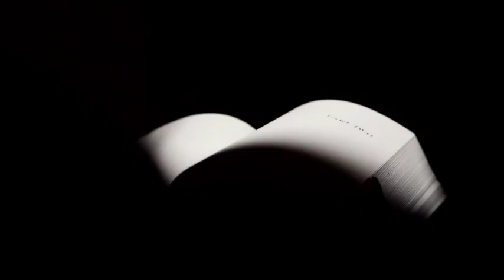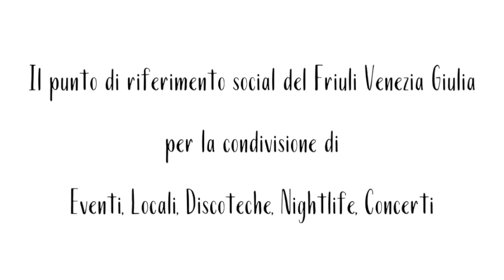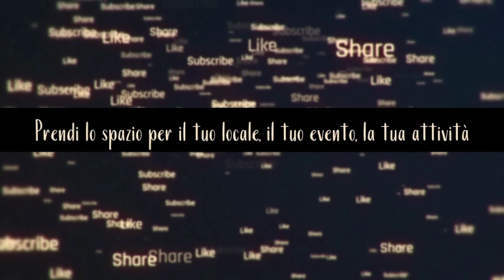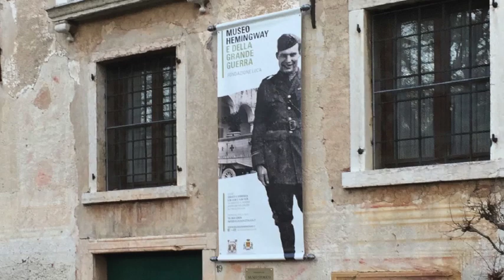Biblia la Terra dei libri "Avere e non Avere" di E. Hemingway raccontato da Mauro Fornaro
BIBLIA - la terra dei libri è una rubrica ideata e condotta da Mauro Fornaro per BrioRadio.
In questa puntata e parliamo di un libro forse meno conosciuto di altri di uno dei GIGANTI della letteratura mondiale: Ernest

Questa puntata gode del libero sostegno di 1weekend: il punto di riferimento social per il divertimento e il lifestyle in FVG

GRAZIE!

Per informazioni di servizio, commerciali, segnalazioni o anche solo per semplice curiosità

Puoi sostenerci concretamente con una donazione spontanea, volontaria e libera. Proprio come BrioRadio.
Usa questo link se vuoi effettuare la donazione
GRAZIE